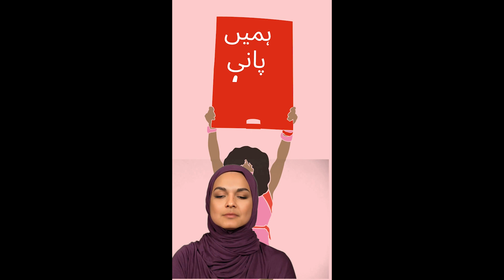Why water supply is stopped in Airport Society?.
Water Supply Crisis in Airport Society, Rawalpindi.
The biggest problem faced by the residents of Airport Society Rawalpindi is the acute shortage of water. It has been reported on social media posts that water supply has been started in some streets of Sector 4 of the society. On the other hand, the situation of water supply in sectors 1, 2, and 3 is more alarming. After a day break water is supplied only for 15-20 minutes in these regular sectors. Even sometimes this interval is extended to four days. People have no choice but to buy water through tankers. Private tankers are seen plying on every street. The tanker mafia is making money in this situation. 2200 to 2400 per tanker are charging higher rates. Tankers are destroying the roads of the society and there are other problems for the residents. Children playing in the streets are not safe. We are hearing that the New Borse water supply will start soon in the civic center but there is no schedule or positive progress yet. The new management of the airport society has not given any schedule or plan to provide abundant water to the residents. They are busy beautifying the entrances and surroundings of the Civic Centre. These are laudable but without a water supply, these activities are meaningless and do not satisfy the residents. Meanwhile, the supply of needle gas has also become insufficient. Similarly, some roads require urgent repair and maintenance and there is an urgent need to make proactive efforts to improve these basic facilities.

The society administration has done a good job in eliminating encroachments in the Civic Centre. We should appreciate and support such good work

There is news on social media that the annual general meeting of the society is likely to be held soon, in which approval will be sought from the members to increase the charges and start phase 2. We often cast our votes blindly. The society management is silent about starting phase 2 of the society. We should be aware and careful about this problem.
The management of the airport society should share the agenda items of the annual general meeting with all its members at least one month in advance.
All residents of Airport Society Rawalpindi are requested to raise their voices at every level They should also share this post, but you should also do such posts. We all demand that the management of the society must give some schedule, time table. When and from where will they start supplying water to residents on a daily basis? What efforts have been made so far? How many funds have been spent on new water supply projects so far? The situation in Sectors 2 and 3 is becoming critical, urgent steps are needed instead of wasting time and money on mere beautification. I hope you will agree that this society cannot survive without the supply of water and needle gas. If you agree then share it and also try your best to raise this issue on social media.